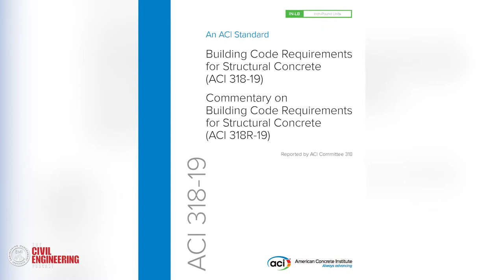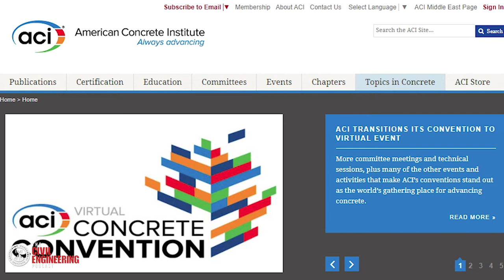Concrete Trends and Career Development Strategies for Civil Engineering Professionals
In this week’s episode of The CivilEngineering Podcast, I talk to Ron Burg, P.E., the Executive Vice President of the American Concrete Institute, also known as ACI. Ron covers some interesting trends in the world of concrete, but also some important strategies for career development for CE professionals based on Ron’s long and successful career journey.